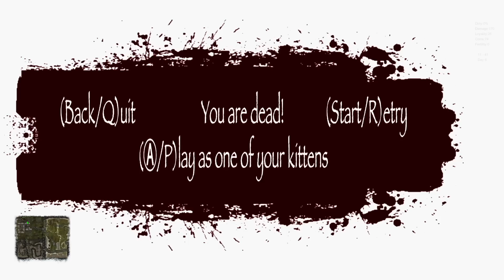探索新區域※貓咪生存※Cat Survival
這是一個以貓的視角為主的生存遊戲，搭配著優美的背景音樂，感覺很放鬆。